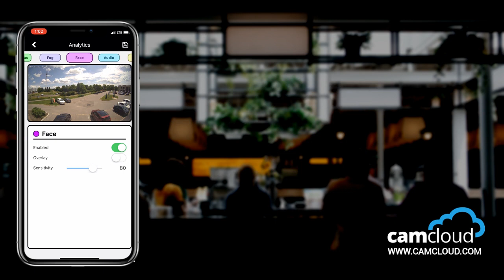Analytics for Cloud Video Surveillance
Edge Analytics from Camcloud provides users with the ability to configure and capture specific in-location surveillance events, such as person detection, zone entry/exit, loitering, gunshot detection and more. Learn more in this short demo!